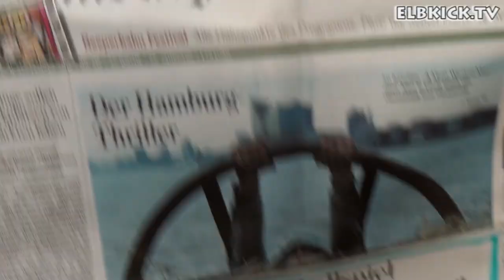Interview mit Jürgen Lehmann (Präsident SC Osterbek) zum "Nazi-Verdacht" | ELBKICK.TV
Wer hätte das gedacht?! Ganz Deutschland bekommt Wind von dem Skandal im Hamburger Amateurfußball. Das Punktspiel zwischen der fünten Herren des SC Sternschanze und der dritten Mannschaft des SC Osterbek wurde wegen "Nazi-Verdachts" abgesagt.